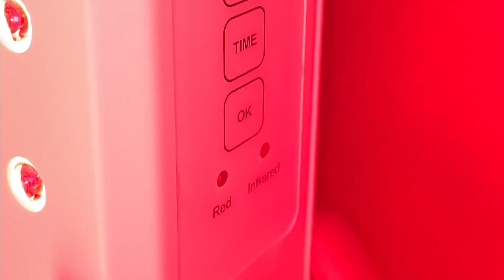Sunsbest - rood-lichttherapie op zijn best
Als mens zijn we volkomen ingesteld op water, lucht en zonlicht, alleen komen veel te weinig in contact met licht, vooral rood licht. Met alle gevolgen vandien.

Met rood-lichttherapie zet je een enorme stap vooruit in je gezondheid.

Geef jezelf het beste van de zon met Sunsbest en de 5 zonfrequenties die je iedere dag weer iets gezonder maken.

Laad je lichaamscellen op met rood-lichttherapie.

Lees, zie en hoor alles over rood licht en bijna infrarood licht op